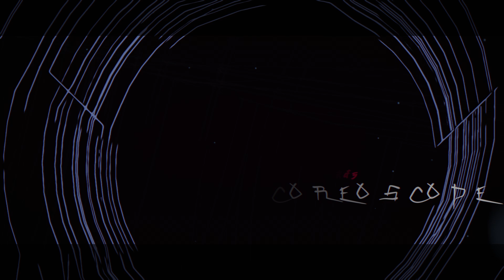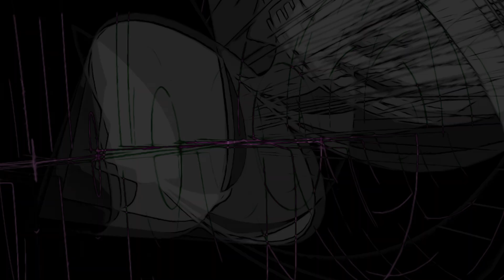VA COREOSCOPE 02 - Vuga - Everybody Track (190BPM) - Compiled by Oxomo - Metacortex Records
Coreoscope is a term we have invented to describe our new core collection inspired from the light reflection toy kaleidoscope!
In the context of music, we use Coreoscope word to present different aspects of dark and core sounds that challenge traditional perceptions of hard and fast music genres.

By utilizing Coreoscope as a sound toy or mechanism , we aim to create a unique imaginerium for listeners, breaking down their prejudices and introducing them to new forms of perception through our music. Just like how a reflection can changes from different angles, VA Coreoscope aims to transform and evolve, drawing the listener into a new and immersive experience.

The concept of Coreoscope opens up a world of possibilities, where listeners can explore mind-bending sounds and textures that blend elements of darkness and core with colorful reflections. Whether it's incorporating heavy bass lines, aggressive beats, haunting melodies, or experimental sounds, Coreoscope allows us to create a sonic landscape that defies traditional genre boundaries.

Through this selection, we hope to captivate and challenge the listeners, pushing them to explore new sonic territories and immerse themselves in the depths of unique core imaginerium. By embracing the idea of Coreoscope, we aim to expand the horizons of psycore music and redefine what it means to create and experience music in the new age.

Let your mind wander and your spirit soar as you delve into the captivating world of dark and core sounds…VA Coreoscope artists from all around the world of core, compiled by oxomo mastering by Xikwri Neyrra, artwork by in.esuka, release by Metacortex Records!

Artist List

BREAKOACOUSTIQUE
FLXGR
ILA NOVA
IO
KERAMIK
LÜDIC
MJOSA
OKKLUMENTIM
OXOMO
PLENA TRITICUM
RYSAVY
SATURNIN & NYCTOPHUNGI
VALLAK
VUGA

Compiled by OXOMO
Mastering by XIKWRI NEYRRA
Artwork by in.esuka
Release by METACORTEX RECORDS